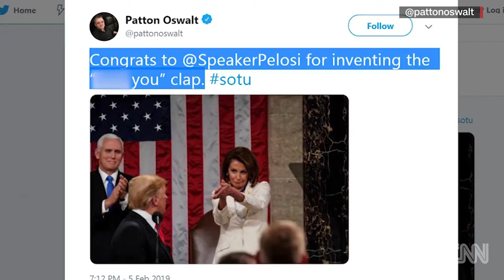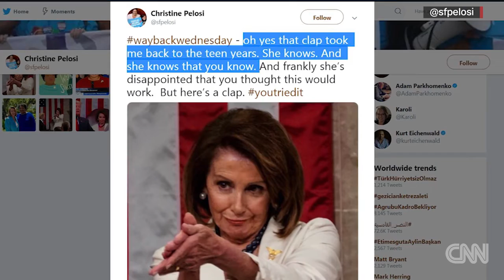Nancy Pelosi's clapback steals Trump's show